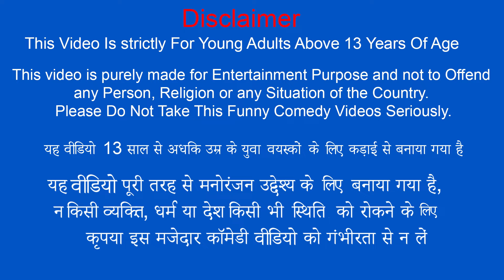Well Digging Labor Workers Finding Underground Water Hindi Kahaniya Hindi Stories Moral Stories